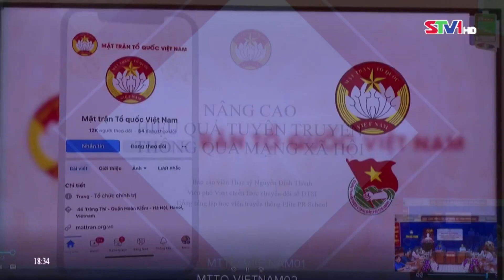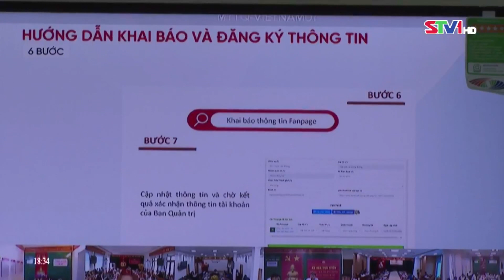STV - Sóc Trăng: Trên 1.400 lao động cần hỗ trợ tiền trọ với tổng kinh phí trên 2 tỷ đồng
STV - Đến ngày 4/8/2022, Sóc Trăng đã tiếp nhận hồ sơ của 26 doanh nghiệp đề nghị hỗ trợ tiền trọ cho 1.495 lao động với số tiền trên 2 tỷ đồng. Bà Huỳnh Thị Diễm Ngọc, Phó Chủ tịch UBND tỉnh Sóc Trăng đề nghị các doanh nghiệp cần phối hợp với Ban Quản lý Khu công nghiệp rà soát lại lao động đúng đối tượng được hưởng thụ; các sở, ngành có liên quan cần có trách nhiệm hơn trong hỗ trợ các doanh nghiệp thực hiện nhanh chính sách này trong thời gian tới.